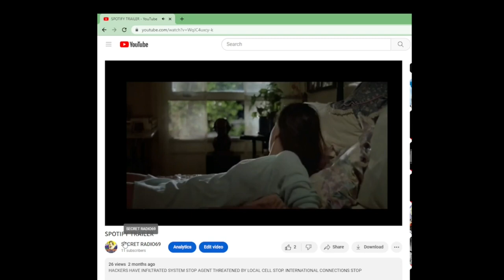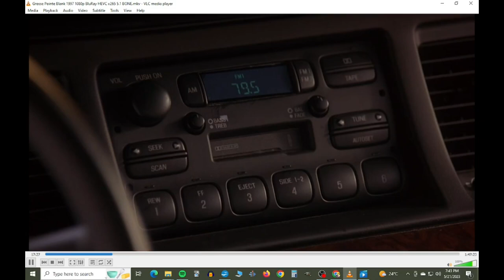INTERNET ON THE RADIO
Internet on the Radio is a radio show on 92,5 the X CFBX it airs on Mondays from 6-7 pst. I play an eclecitc mix of Punk, Indie classic alternaitve, electronic and so much more. There are also interviews with those I meet in my journey both virtually through cyberspace and as I engage my local community.